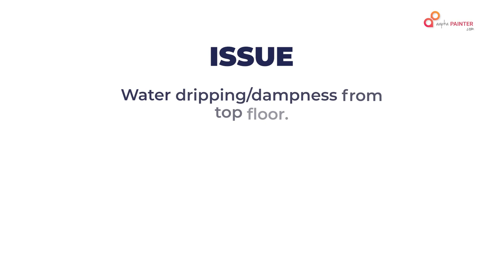How to repair damaged wall using INJECTION GROUTING technique | Full Process in HINDI |Waterproofing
Are you tired of looking at those unsightly cracks and gaps in your walls? Have you been searching for a cost-effective and long-lasting solution to repair them? Look no further than injection grouting! Don't let damaged walls bring down the appearance and value of your home or business. Injection grouting is a revolutionary technique that involves injecting a special grout mixture into the cracks and gaps in your walls to fill and seal them. This not only strengthens the walls but also prevents any further damage from occurring.

With injection grouting, you can say goodbye to unsightly cracks and gaps in your walls and enjoy a smooth and flawless surface. Plus, it's an eco-friendly and cost-effective solution that is sure to save you money in the long run.

AapkaPainter is your partner in getting your home painted on a budget. With a click, you can get your home painted – interiors, exteriors, texture walls, and kids' room decor